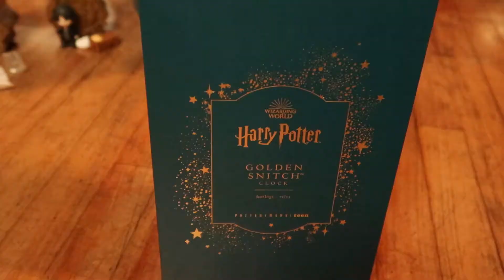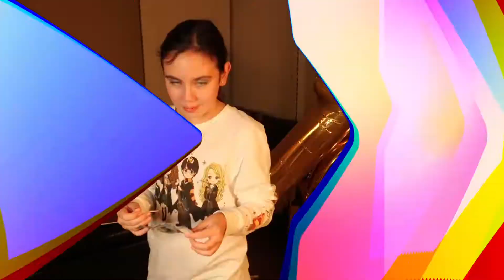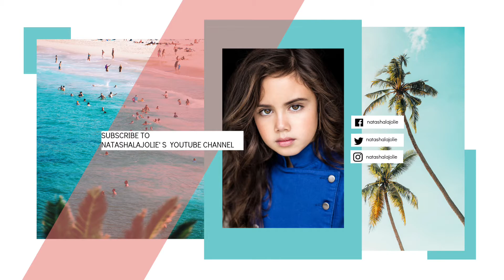THIS IS WHAT MY PARENTS GOT ME FOR MY BIRTHDAY AND SORTING HAT BIRTHDAY CAKE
Hi guys,
Check our hat my parents got me for my birthday and hat my favorite gifts were.

💋's - Natasha